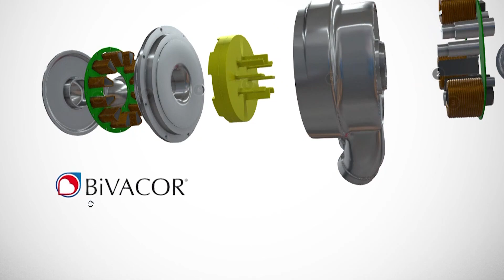Valveless artificial heart implant could extend lives, THI says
THI said heart failure impacts 26 million people worldwide, including 6.2 million U.S. adults.